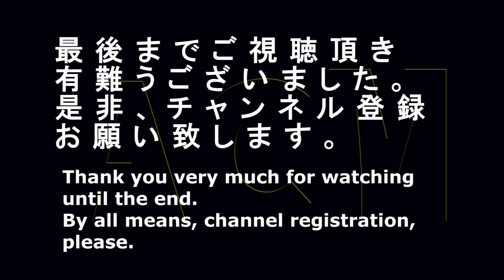パルコ、クリスマスのＣＭ Commercial of Parco and Christmas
アバンギャルドでアンニュイなパルコのクリスマスのＣＭです。
A commercial at Christmas of Parco which is avant-garde and is ennui.